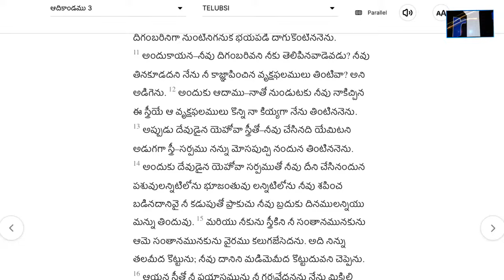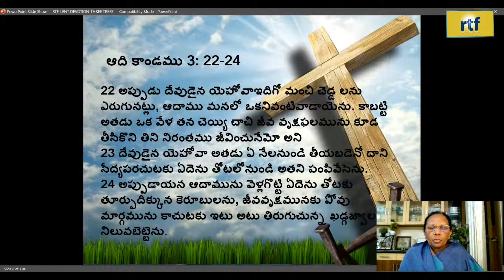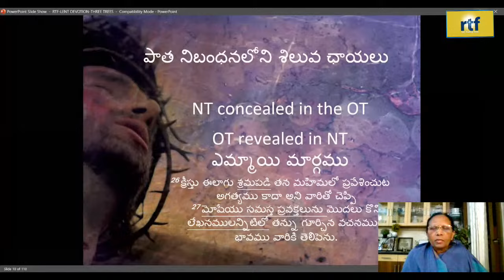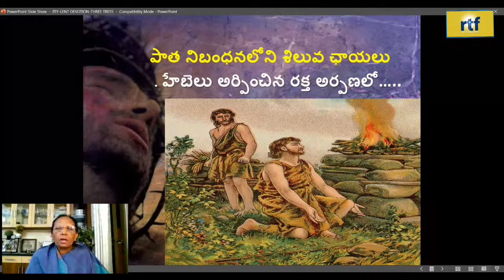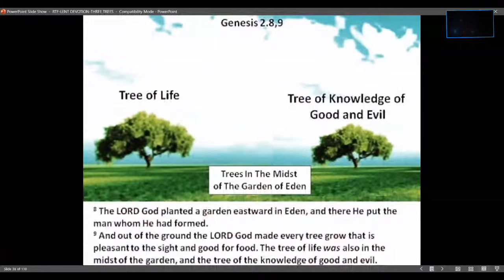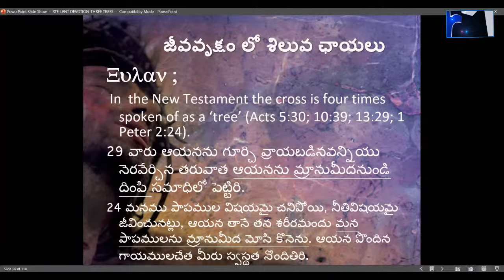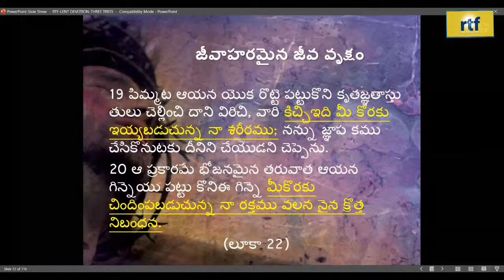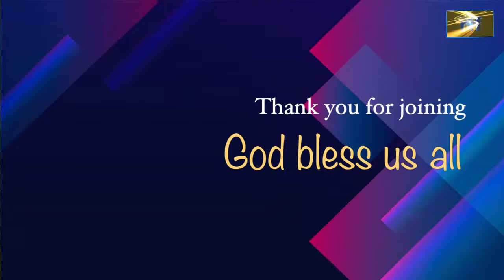Day 1 | Lent Devotions | Mrs. Santhakumari Mondithoka